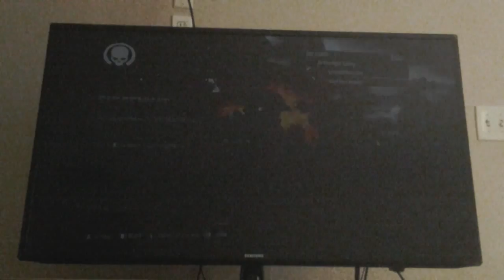Halo Reach, Part1|War Of The Ghosts